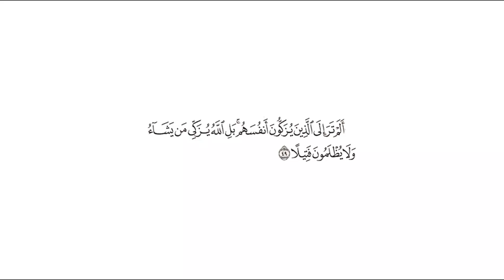تفسير: سورة [النساء : 49]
التفسير الميسر: ( 49 ) ألم تعلم -أيها الرسول- أمر أولئك الذين يُثنون على أنفسهم وأعمالهم، ويصفونها بالطهر والبعد عن السوء؟ بل الله تعالى وحده هو الذي يثني على مَن يشاء مِن عباده، لعلمه بحقيقة أعمالهم، ولا يُنقَصون من أعمالهم شيئًا مقدار الخيط الذي يكون في شق نَواة التمرة.